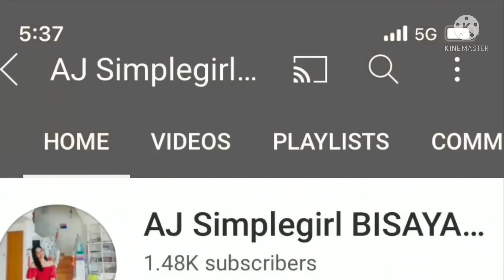Exercise part 2